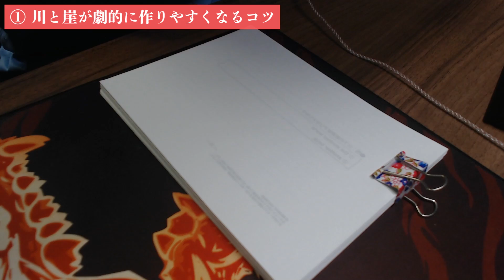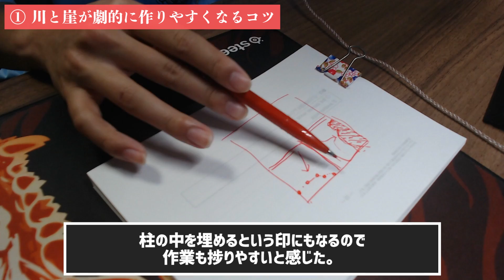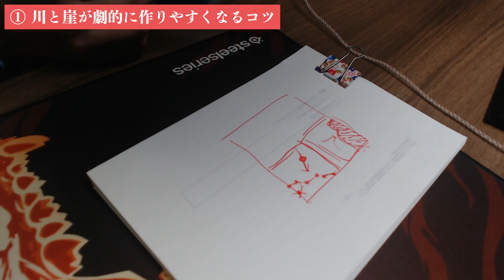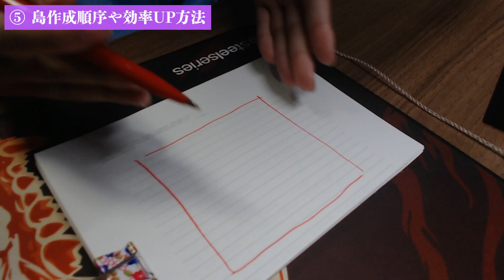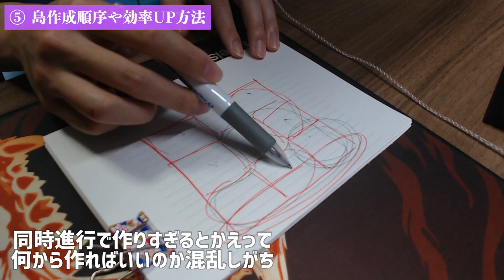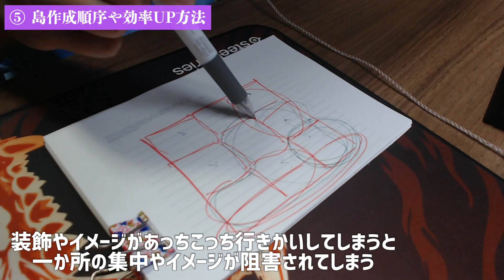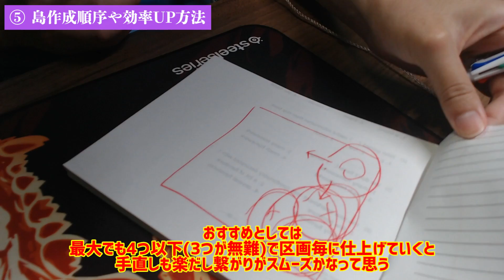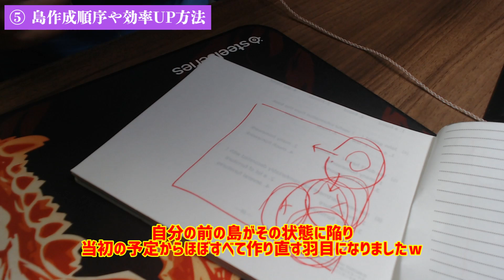【あつ森】たった5つの事を知っているだけで島クリが5倍やりやすくなるテクニック紹介！【島クリエイト講座】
今回も島クリエイト～
そろそろ締め時ですね！あともうひとつ企画しているものを含めて自分が思うところの映える島クリはすべて動画にしました〇

いつも見てくれてる方々ありがとう！
これからも色んな動画バシバシ上げていくよん！

■島info
ハイブラン島夢番地🏝💭
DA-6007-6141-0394